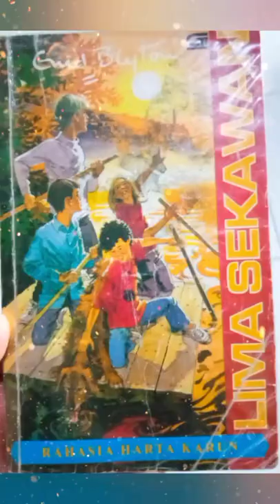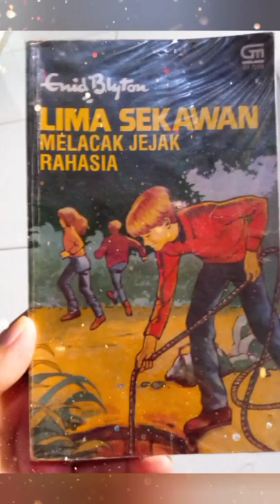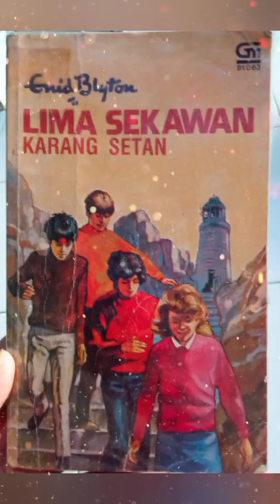Koleksi Buku Lima Sekawan Enid Blyton